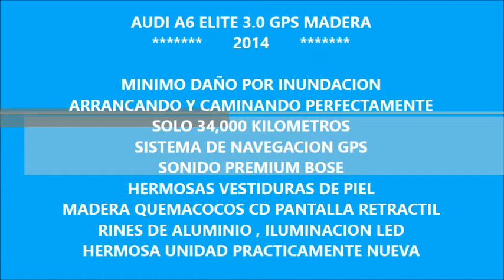DISAUTO AUDI A6 ELITE 30 V6 GPS BOSE MADERA PIEL CAMINANDO Y BOLSAS OK HERMOSO 2014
HERMOSO ELEGANTE PODEROSO AUDI A6 ELITE 3.0 V6 2014 ; MÍNIMO DAÑO POR INUNDACIÓN , ARRANCANDO Y CAMINANDO PERFECTAMENTE, SOLO 34,000 KILOMETROS, SISTEMA DE NAVEGACIÓN GPS, SISTEMA DE SONIDO PREMIUM BOSE , NINGUNA BOLSA DETONADA, RINES DE ALUMINIO , HERMOSAS VESTIDURAS DE PIEL , QUEMACOCOS, MADERA , PRACTICAMENTE SEMINUEVO, QUE NO SE LO GANEN, HERMOSO , LO ESPERAMOS.